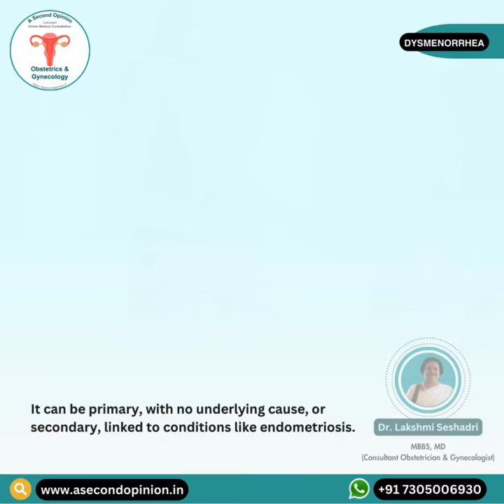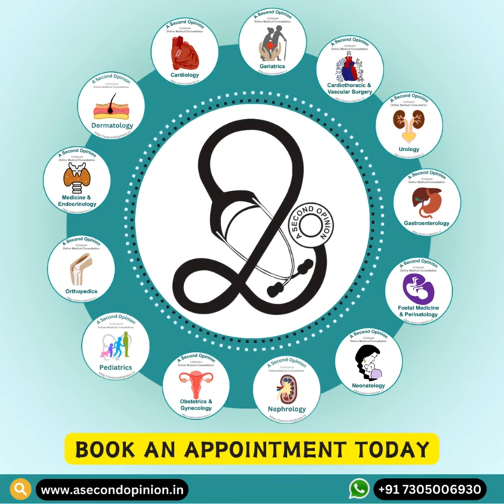Dysmenorrhea | A Second Opinion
Dysmenorrhea refers to painful menstrual periods, often accompanied by cramps, nausea, and fatigue. It is the most common gynecological problem for which women seek medical advice. It can be primary, with no underlying cause, or secondary, linked to conditions like endometriosis.

Primary dysmenorrhea  often occurs in young girls and usually settles after childbirth. The pain may be  moderate or severe and lead to taking time off from school or college. This can be treated with pain relieving medications and usually responds well. Secondary dysmenorrhea occurs in older women and needs evaluation and treatment with life style changes, pain relieving medications or hormones.

Educating individuals about menstrual health, normalizing conversations around periods, and seeking medical advice for persistent or severe pain are essential components of addressing dysmenorrhea and promoting menstrual well-being.